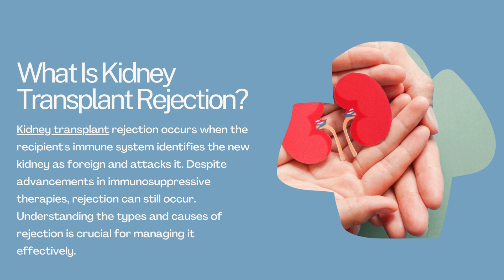Kidney Transplant Rejection and Management at Hiranandani Hospital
Kidney transplant rejection is a critical concern for patients undergoing the procedure. At Hiranandani Hospital, the management of kidney transplant rejection is handled with the utmost care, leveraging advanced medical practices and personalized patient care. This article delves into the types of kidney transplant rejection, the symptoms, and how Hiranandani Hospital ensures effective management to improve patient outcomes.